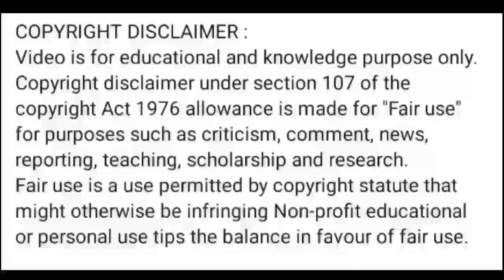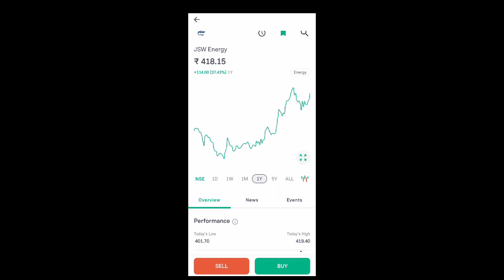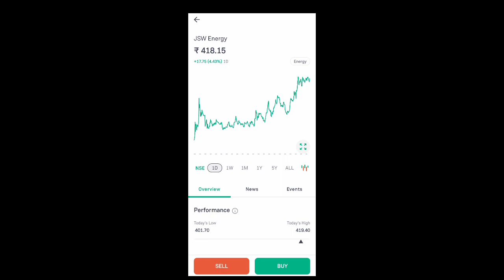jsw energy share price today l jsw energy share news today l jsw energy share latest news today